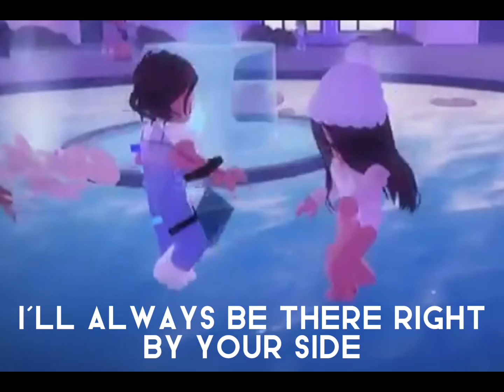HAPPY 5 MONTHS MAIN